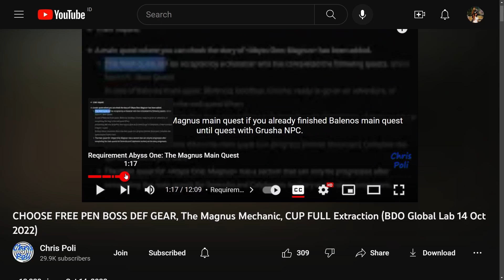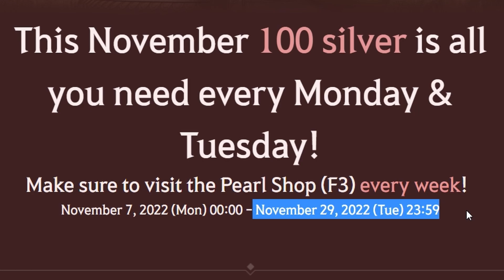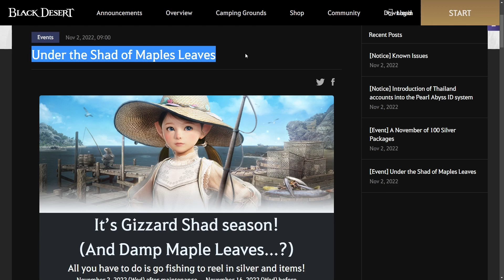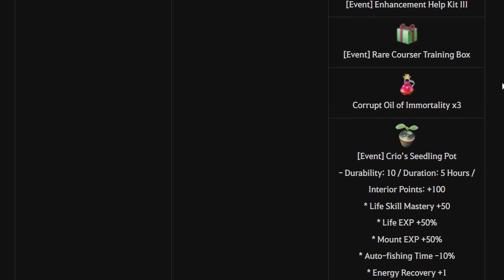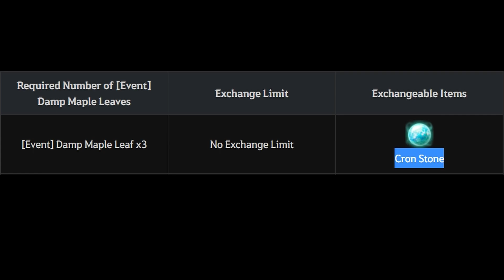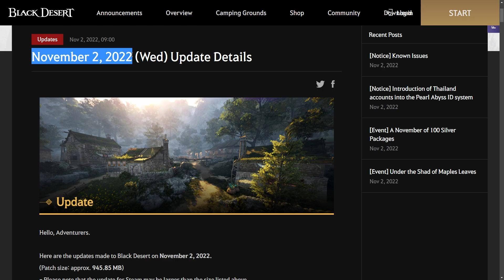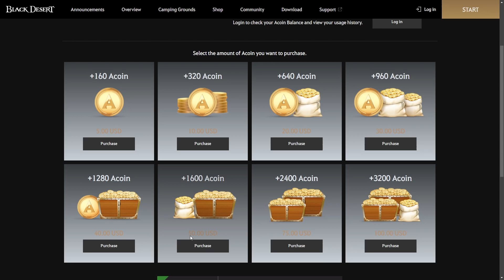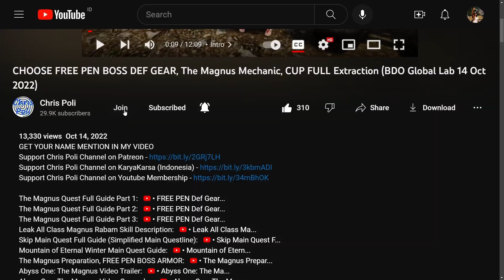FREE PET Dark Kuku, 100 Silver Pack, Fishing Event, Double Pearl Box (BDO Event Recap, 02 Nov 2022)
Special Thanks for My Ranger Art to Arabella Elric

Special Thanks To:
Gold Member:
  - DubyaDude
  - JimmySnakes
  - Doki
  - Angel
  - Aeyrton
  - KiLLSTEAL
  - Bebu
  - Illyananiko
Silver Member:
  - Loafie
Bronze Member:
  - Ricky
  - Alexandre
  - Art Aizen
In-Active Member:
  - Transatlanticize
  - Kesshouban
  - Wammy
  - TokenR42
  - Demonyte
  - BenNike
  - CripsGang
  - Isaac Nathanael
  - Choz
  - ThugWill Ch.
  - Homie
  - Jan-Andres Alvaro
  - KAIMANA
  - Zelusoz
  - Zacrue
  - RenegadesX
  - Clouty
  - MoonpieBDO
  - Humeri
  - MAGNUMSCHLONG
  - Henry
  - Populatus
  - SusuKentalManis
  - Dan L
  - Fandorin
  - Crowkshire
  - Firdaus
  - Tepan Gaming
  - GimontFindingGF
  - VIzsla
  - AghanimScepter
  - Remi-(AWJL)
  - Platinia
  - SkawColambia
  - Nawaf
  - SnikiBiki
  - Agis_II (NA Guild)
  - DavidJeonChuong
  - EdwardMaboLim
  - Trancestor
  - LickyCleanies
  - Soonuh
  - Puuf
  - Kinnsley
  - LeeChamp
  - Carlsenn
  - LazyLeader
  - MysticForest
  - ThePirateBeowolf
  - Charles
  - Henry
  - UpScale
  - Kenny
  - Preligrium
  - Lowch
  - Spartan (NA Guild)
  - Doughnuts
  - Ellion
  - Bumaru
  - CaptainSpock
  - Leon Muhkuh
  - Mansuru
  - Miuse
  - Ryusei
  - Mr Joiner
  - M. Owen
  - Deffmond
  - Pulv

Time Stamp:
00:00 Intro
00:09 Tips to Watch Any of Chris Poli's Video
00:31 New Event After 02 November 2022 Update
00:39 [Event] November Login Rewards
01:45 [Event] A November of 100 Silver Packages
03:10 Post Halloween Event Package
04:05 [Event] Under the Shad of Maples Leaves
07:55 [Event] Get More Atoraxxion Weekly Rewards !
09:00 SEA Maintenance Compensation
09:29 Post Halloween Event in-game Mail Rewards
10:24 Pearl Shop Review
10:49 Double Pearl Box (50 USD)
12:18 Special Thanks for Direct Support
12:45 Support Chris Poli Channel on Patreon/KaryaKarsa/Youtube Membership
13:25 Ending
13:44 Special Thanks for My Ranger Art by Arabella Elric